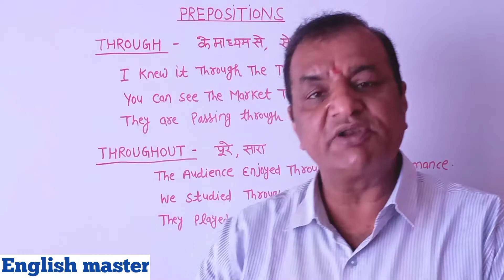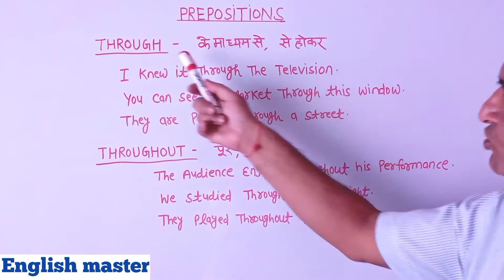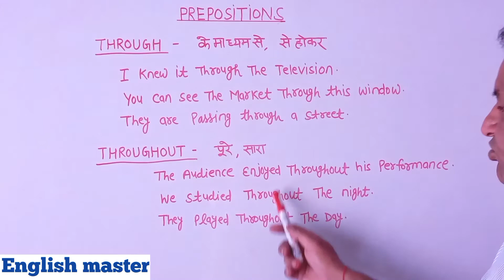prepositions through , throughout | English grammar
hello viewers,
prepositions in English grammar play a major role . this video shows two prepositions through and throughout. i hope this will help you to improve your knowledge regarding prepositions.

please visit this channel's playlist to find more you are  interested in.